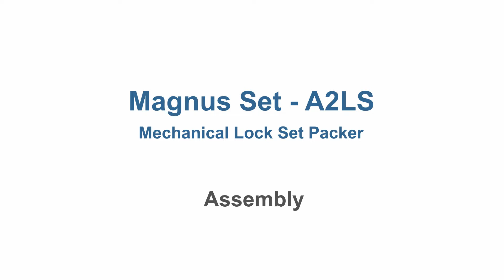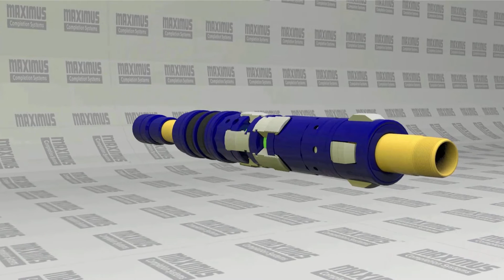Magnus Set A2LS Packer | Compression Set Packer | India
Magnus Set A2LS Packer, Mechanical Lock Set Packer. MagnusSet – A2LS packer is a compression-set, retrievable packer that enables tubing to be landed in a tension, compression, or neutral condition.